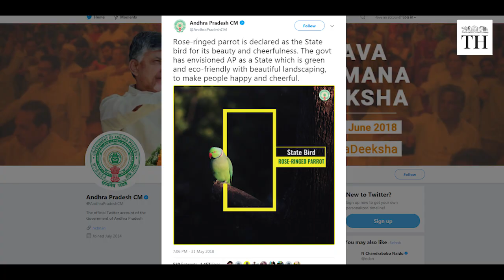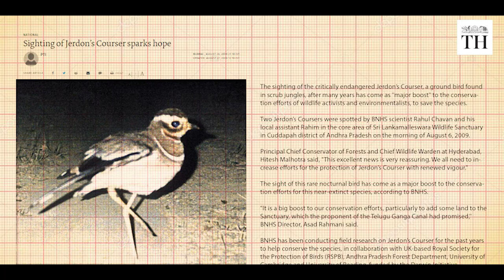Why Andhra Pradesh is facing backlash for its new state bird?